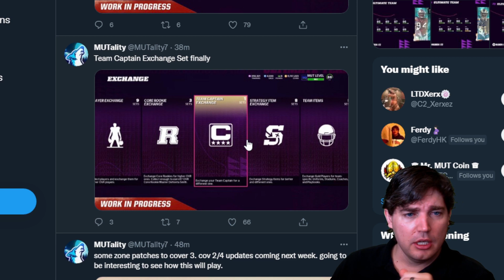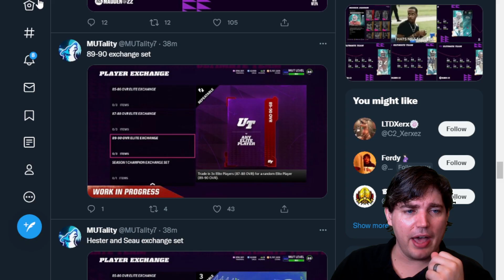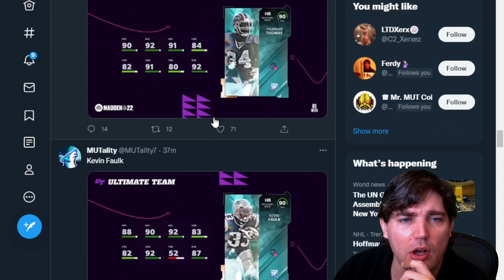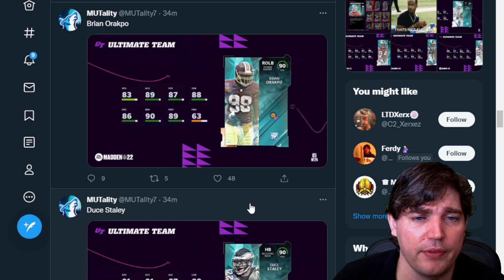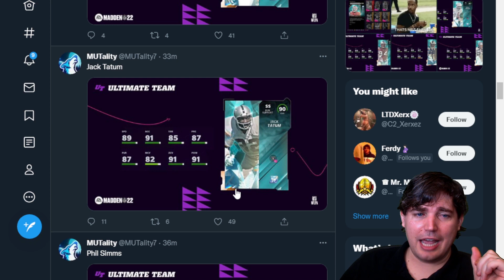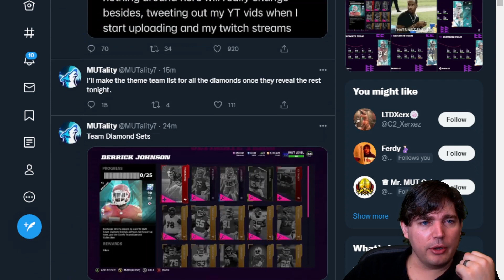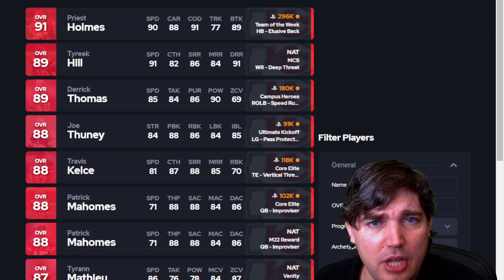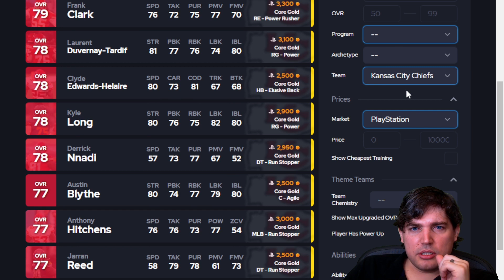TEAM DIAMONDS REVEALED!!! PROFITS FOR DAYS?!?!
Today we go through and give our thoughts on the recently revealed team diamonds and if they're everything and a bag of chips.